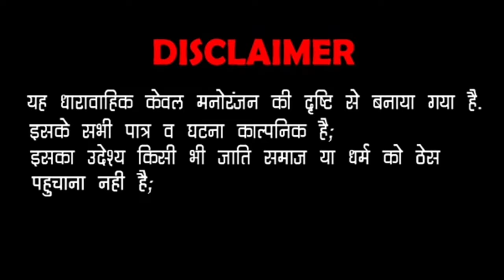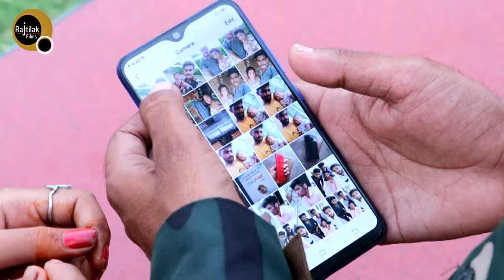▶ Raksha bandhan special चैलेंज आप इस वीडियो को पूरा देख नहीं पाओगे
▶ Rajtilak Films Presents..

⇨Album : ▶  Raksha bandhan special video 2019 || 15Aug  Special

⇨Music Lable :Rajtilak Films
⇨Category : Traditional
⇨Sub Category : Raksha bandhan special
⇨Director : Ajay Mali 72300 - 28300

     ☛Connect with Rajtilak Film☚
►G+ -
►Daily Motion -